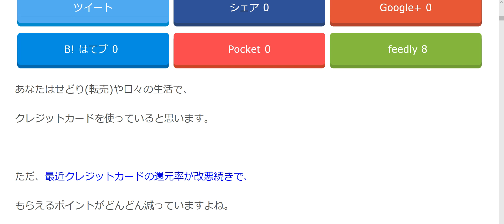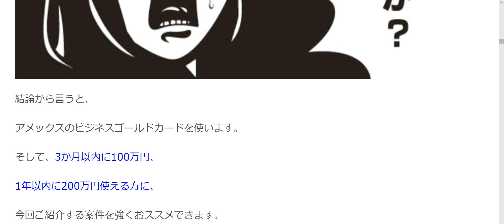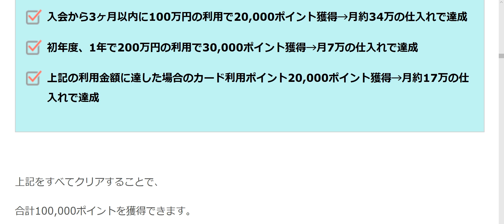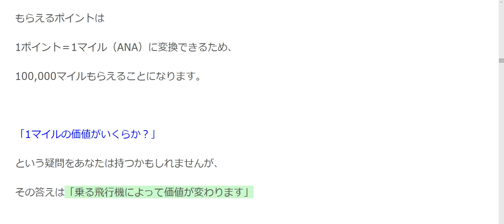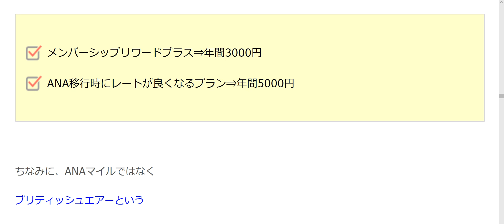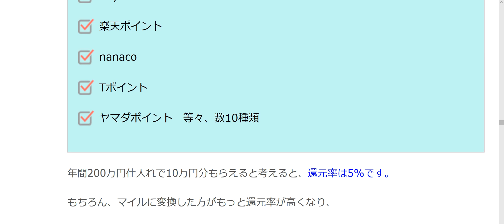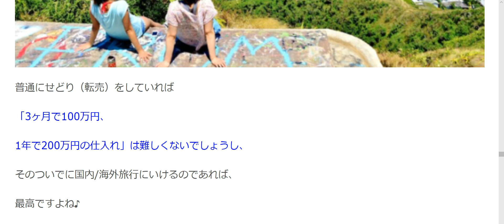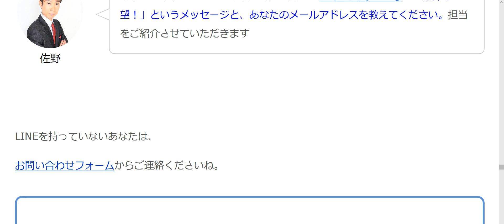還元率４０%！？究極のクレジットカードの全貌と作り方をついに公開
10万円相当！11大特典付きライン＠追加はコチラから

ID検索：@225onbuk
※上記から「カードの紹介希望！」と仰っていただけますでしょうか。